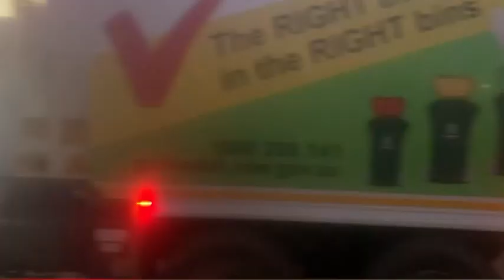Gunnedah Garbage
Here we see 1318 collecting garbage early morning on  Monday
Cheers to the legend for letting me film